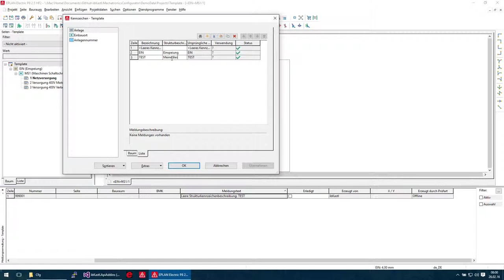EPLAN - LocationDescriptionVerification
Checks if the description of a location is empty